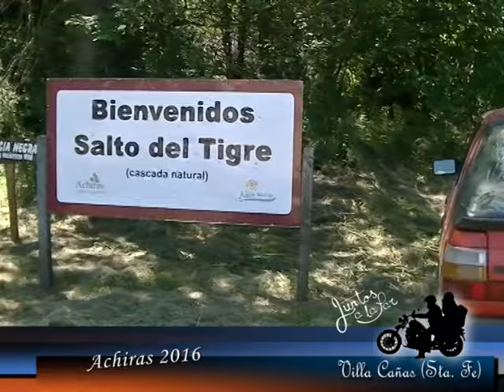SALTO DEL TIGRE ACHIRAS CORDOBA